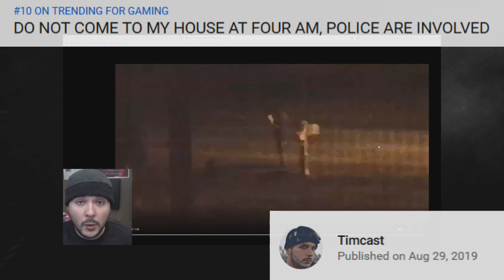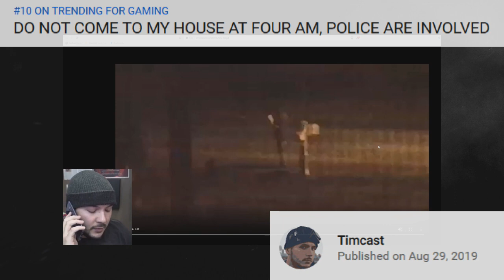Journalist Tim Pools Home Attacked While He's Recording (for the 2nd Time that Day)